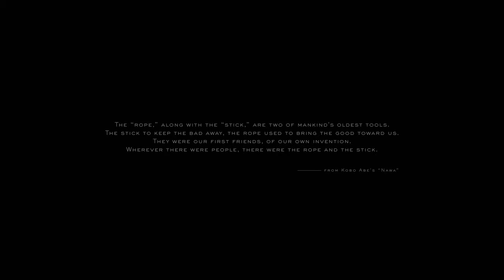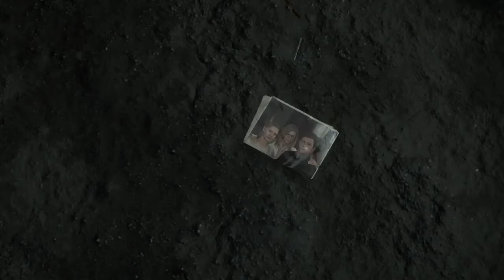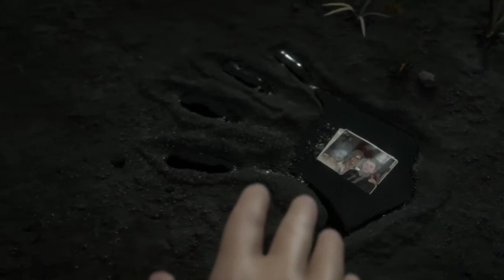DEATH STRANDING | Gameplay | Part 1| Prologue Porter